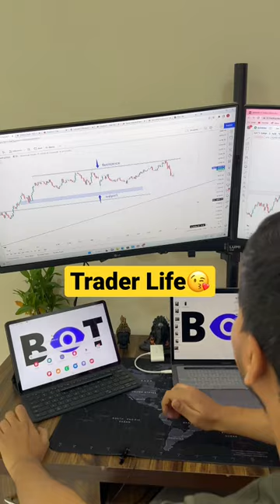Always be Happy | Trader Life 🥰 | Aryan pal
song Credit --
Tere Naam Humne Kiya Hai Full Song | Tere Naam | Salman Khan | Udit Narayan, Himesh Reshammiya

 Join Live Class - 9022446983 WhatsApp

Trader,Investing,Forex,stocks,crypto,trading,finance,money,strategy,trading strategy,trading education,how to trade,learn how to trade,technical analysis,technical crypto market,
NIFTY,Intraday  Analysis,Forex
Market,Commodity Market, ,Share Market Course For Beginners In Hindi,